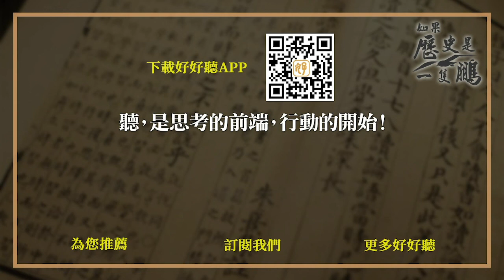EP.37 疫情啟示錄之超級傳播者始祖竟然是瑪麗？【如果歷史是一隻鵬S3 | 陳啟鵬】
超級傳播者通常是無症狀感染者，這也是疫情擴散的原因，歷史上最早的超級傳播者是瑪麗，不過當時醫界不知道無症狀感染者這種事，那瑪麗這超級傳播者的身分又是怎麼被發現的呢？而瑪麗自認無辜，她又是如何面對媒體獵巫呢？
★ If you like the content in the channel, please help spread it out. Thank you!
★如果你想為自己的作品上架平臺，甚至作全球發行/或者有任何合作或推廣，請聯繫本頻道Gmail郵箱。
⭐️挺【好好聽FM】買起來: 六十年老配方－紅燒牛油醬拌麵-台麵
💵線上快速贊助[【好好聽FM】 專用連結(綠界金流/可用信用卡、ATM) 👉 Donate
🏧ATM：